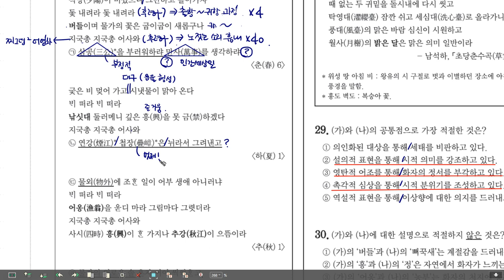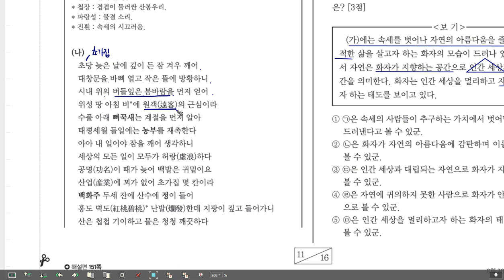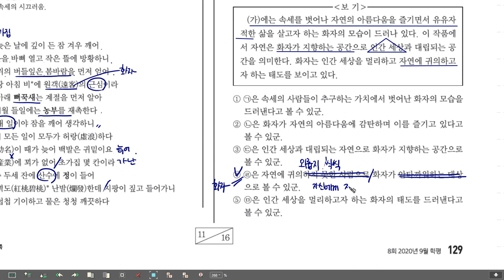고1 모의고사 국어 20년 9월 29-31 어부사시사, 초당춘수곡